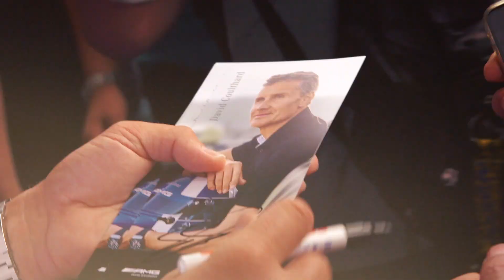Mercedes-AMG Motorsport | Sponsoring Film 2017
Im Zuge der Mercedes-AMG DTM Challenge können Marken ihre Produkte in voller Aktion an den Rennstrecken, der Mercedes-AMG Motorsport VIP-Hospitality, der Mercedes-Benz Erlebniswelt und verschiedenen Abendveranstaltungen in Szene setzen. Dadurch kann die Marke Mercedes-Benz effizient genutzt werden, um einen emotionalen Zugang zu Consumer- und Business-Kunden aufzubauen.

Um echte Rennluft zu schnuppern und sich einen persönlichen Eindruck der vielfältigen Möglichkeiten einer Motorsport-Partnerschaft zu verschaffen, heißen wir potentielle Kunden bei einem der nächsten DTM Rennen in unserer Mercedes-AMG Motorsport VIP-Hospitality herzlich willkommen.

Be a part of the best.